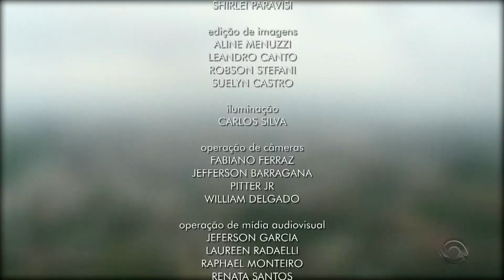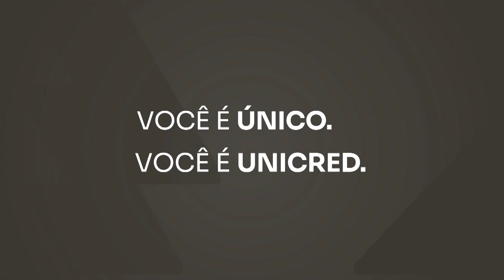(RBS TV) Jornal do Almoço | Encerramento 16/11/2023 com Cristina Ranzolin e Léo Saballa Jr